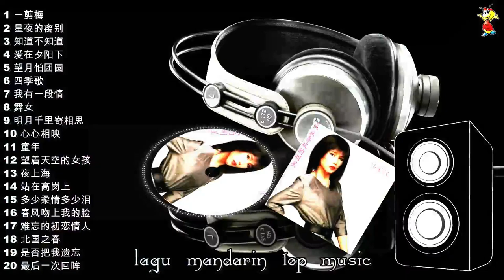20 lagu mandarin masa lalu Han Bao yi 2 韩宝仪的热门歌曲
1 Yi jian mei
2 Xing ye de li bie
3 Zhi dao bu zhi dao
4 Ai zai xi yang xia
5 Wang yue pa tuan yuan
6 Si ji ge
7 Wo you yi duan qing
8 Wu nv
9 Ming yue qian li ji xiang si
10 Xin xin xiang ying
11 Tong nian
12 Wang zhe tian kong de nv hai
13 Ya shan hai
14 Zhan zai gao gang shang
15 Duo shao rou qing duo shao lei
16 Chun feng wen shang wo de lian
17 Nan wang de chu lian qing ren
18 Bei guo zhi chun
19 Shi fou ba wo yi wang
20 Zui hou yi ci hui mou